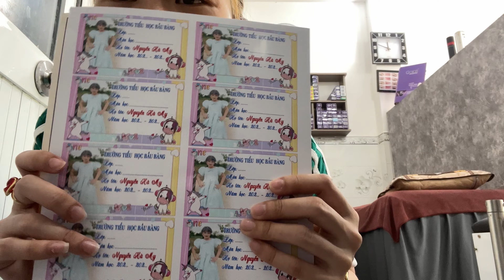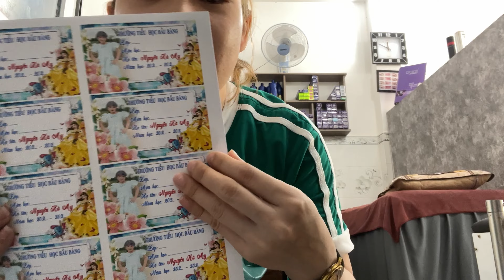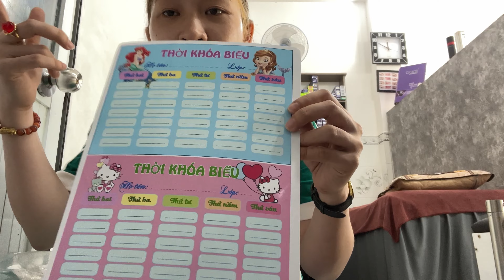vLOG CHUẨN BỊ ĐỒ HOC TẬP SU VAO LỚP 4